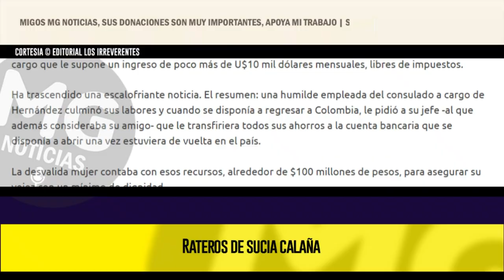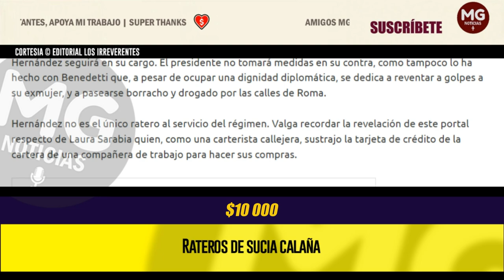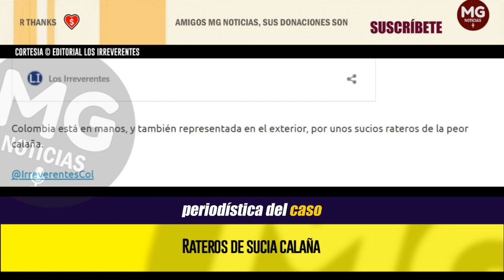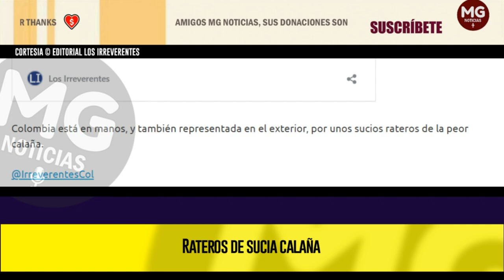CÓNSUL LADRÓN || RATEROS DE SUCIA CALAÑA 🔵 Editorial Los Irreverentes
No son pocos los señalamientos que pesan contra el sucio exasesor de prensa y actual cónsul de Petro en la capital de México, Andrés Hernández, uno de los sujetos más oscuros y viles del régimen social comunista que padece Colombia.